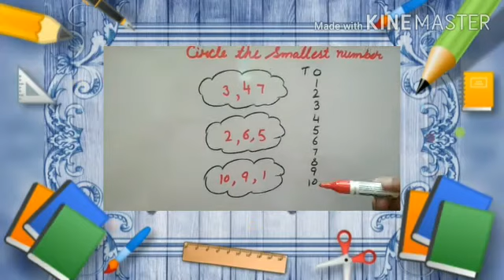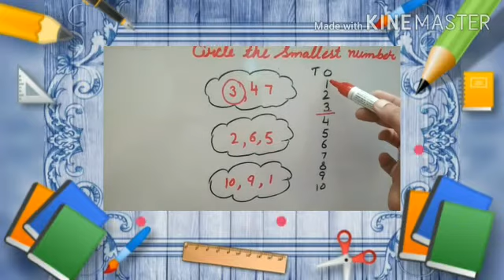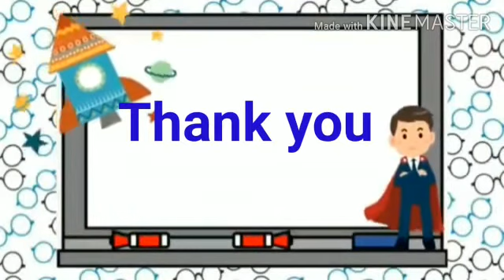Circle The Smallest Number || Kindergarten Kids